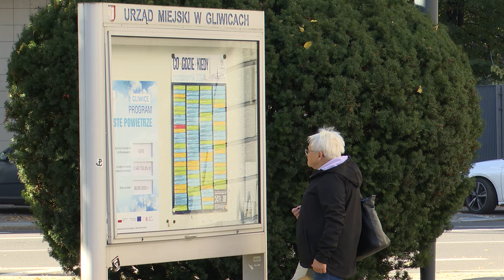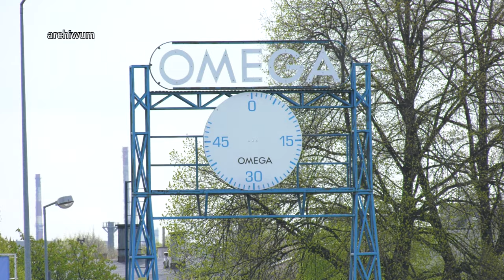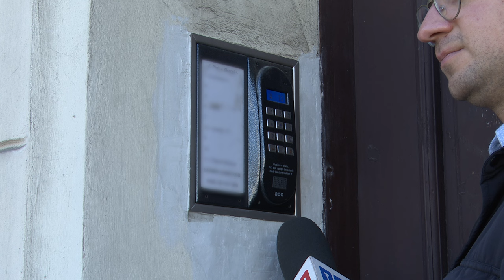TVS SILESIA FLESZ 18.10.2024